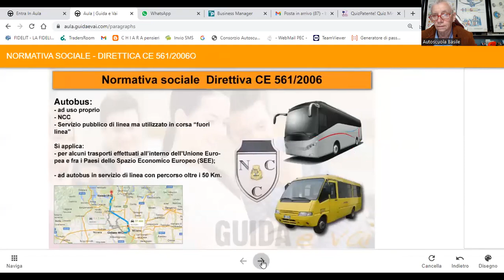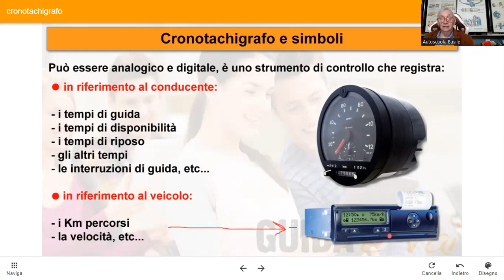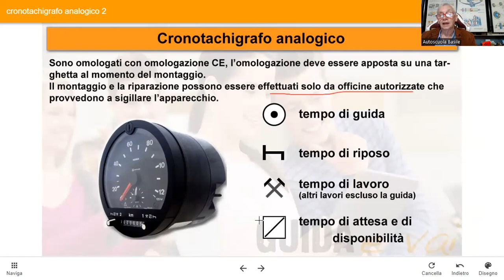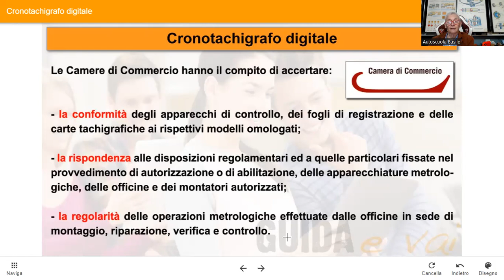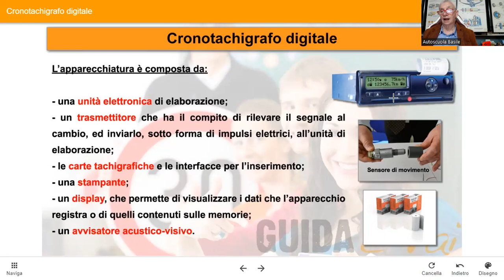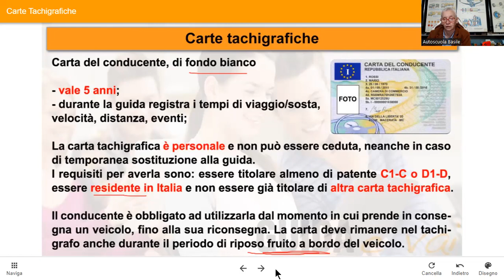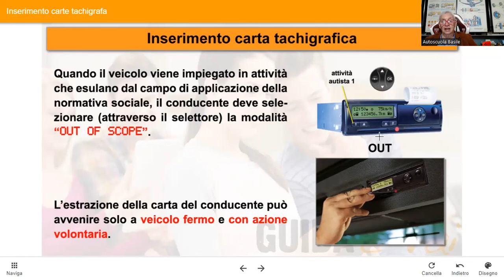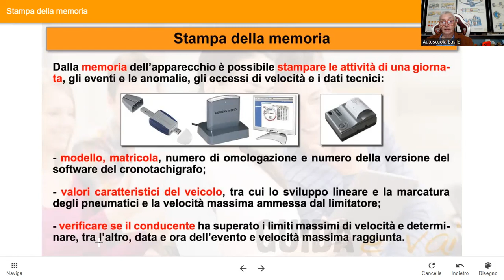Pat C Cronotachigrafo